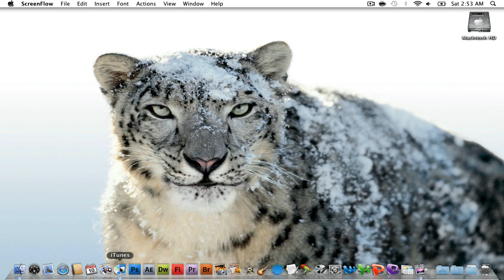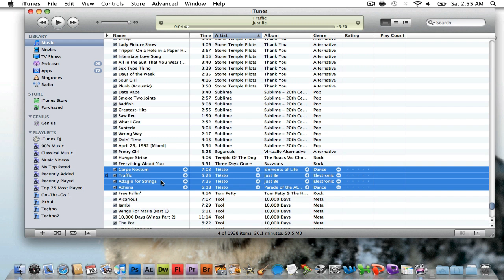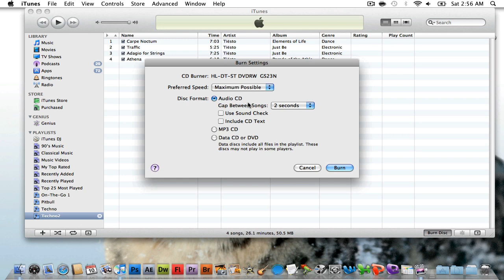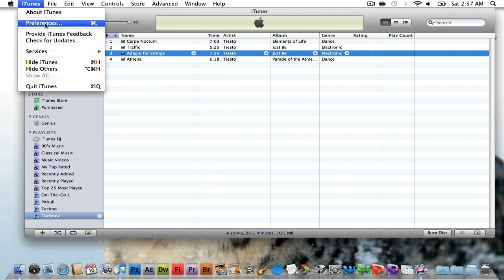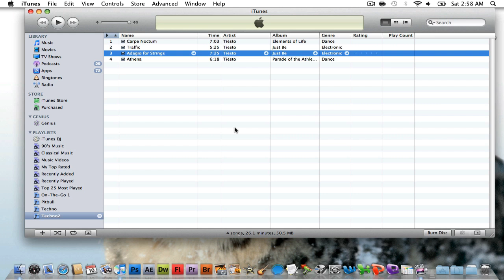como grabar cds en itunes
como grabar cd's en itunes y configurar itunes